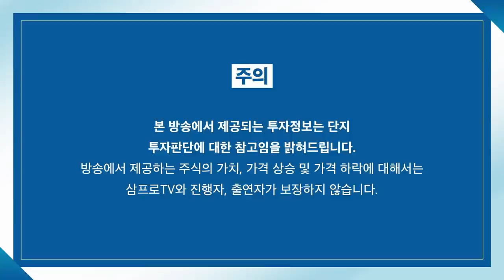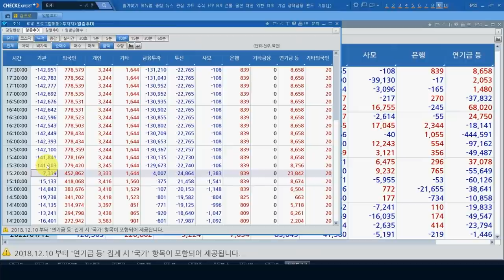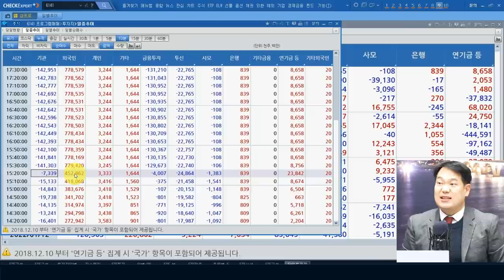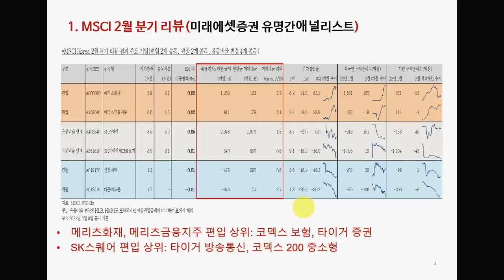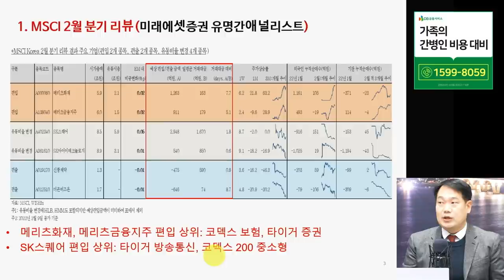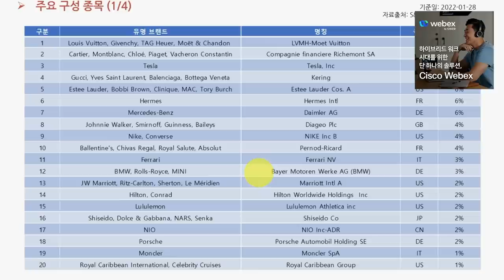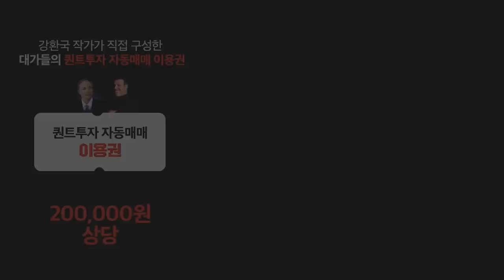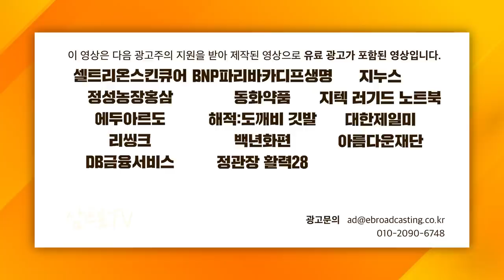[ETF 마켓워치] 변동성을 방어할 또 다른 선택, 럭셔리 산업 추종 ETF f.삼성자산운용 최창규 본부장